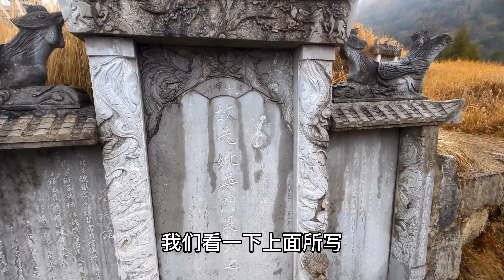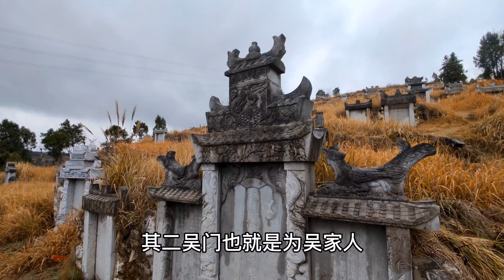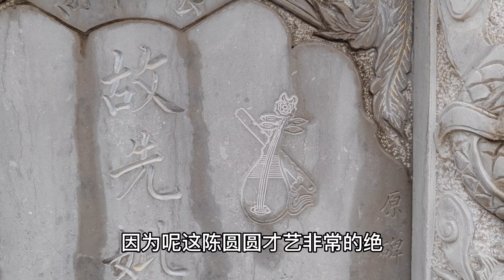陈圆圆墓被吴三桂后代密守百年，玄机就在墓碑上，外村无人知晓！ 探索王侯将相才子佳人 古墓）